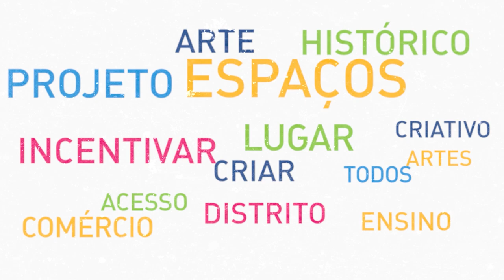Distrite-se / Teaser da série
Com direção de Marcos Borba e condução da jornalista Neli Mombelli, cada entrevista apresenta um recorte das dimensões estratégicas dos comitês do Distrito Criativo Centro-Gare.

Distrite-se conta com incentivo cultural do Banco do Brasil e financiamento da Lei de Incentivo à Cultura de Santa Maria - LIC/SM.